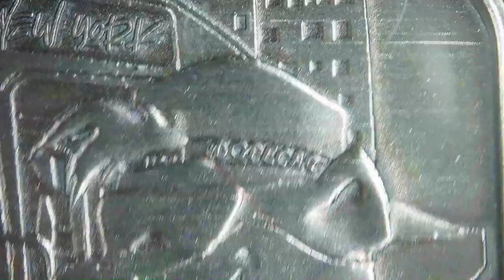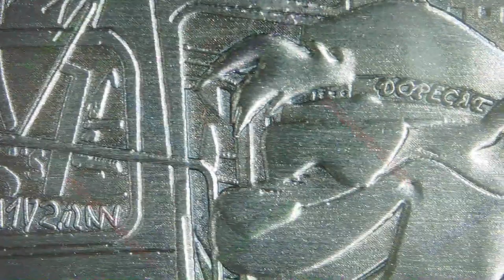2024 Dopecat New York City / Blackhand Bullion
Year: 2024
Title: Dopecat New York City
Mint: Black Hand Bullion
Mintage: 35 PL / 35 AN / 10 EN
1oz Bar Antiquated